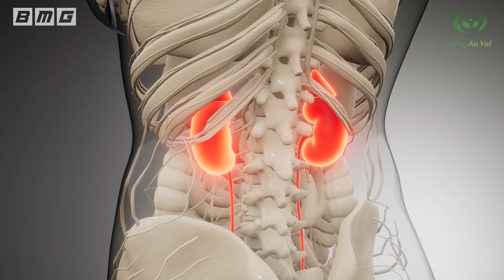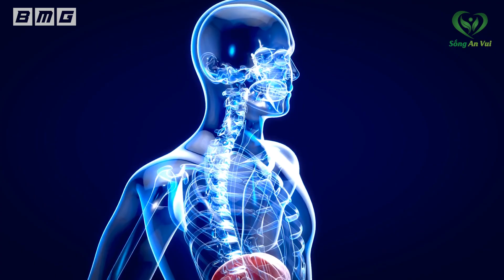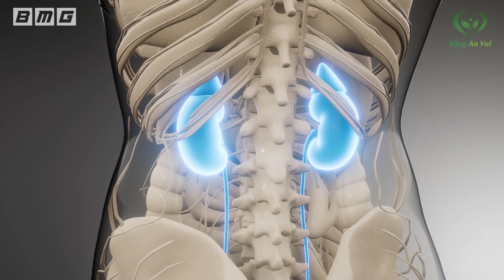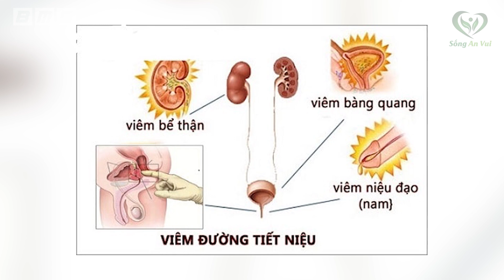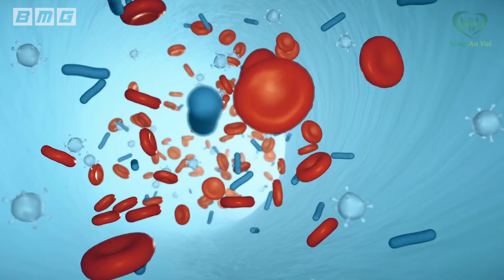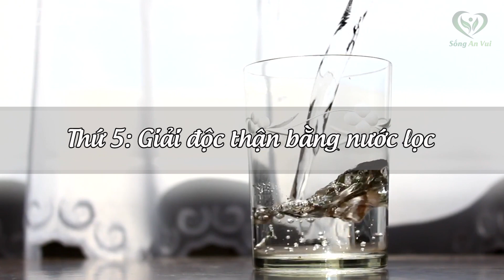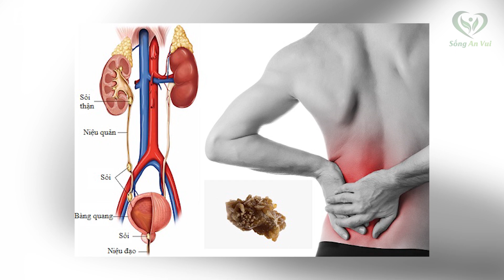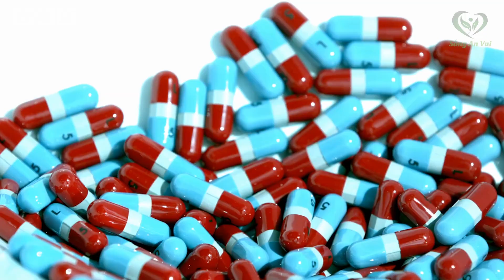Buổi Tối UỐNG 1 CỐC NƯỚC Này Sau 1 Đêm THẬN KHỎE LÊN TRÔNG THẤY, Cứ Thế Mà Sống Trường Thọ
❖ Biên tập nội dung + MC: Minh Hồng
❖ Editor: Tú
❖ Giọng đọc: Giang Trần
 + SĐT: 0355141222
Tuyên bố miễn trừ trách nhiệm: Tất cả thông tin trên đều mang tính chất tham khảo giúp các bạn có thêm các kiến thức để bảo vệ và nâng cao sức khỏe mỗi ngày. Để được tư vấn và chữa bệnh các bạn phải đến các trung tâm y tế, bệnh viện có uy tín để được bác sĩ tham khám và điều trị theo phác đồ chuẩn của bộ y tế đưa ra.